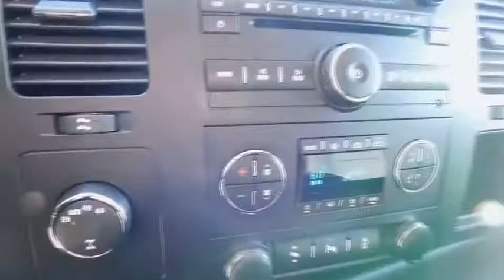2012 GMC Sierra 1500 Wilson, Rocky Mount, Raleigh, Wake Forest, Zebulon, NC 13323A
2012 GMC Sierra 1500
2012 GMC Sierra 1500 SLE - Stock#: 13323A - VIN#: 1GTR2VE79CZ154646

ONE OWNER, LOCAL TRADE, GM CERTIFIED, 100% SERVICED AND FRONT LINE READY, ALLOY WHEELS, XM RADIO, ONSTAR, BRAND NEW P285/70/17 FIRESTONE DESTINATON A/T, SPRAY IN LINER, LEVELING KIT, and BLUE TOOTH FOR PHONE. Convenience Package (Electric Rear-Window Defogger, Power-Adjustable Pedals For Accelerator & Brake, Remote Vehicle Starter System, Ultrasonic Rear Parking Assist w/Audible Warning, and Universal Home Remote), Heavy Duty Cooling Package (Heavy-Duty Air-to-Oil External Engine Oil Cooler and Heavy-Duty Auxiliary External Transmission Oil Cooler), Heavy-Duty Trailering Package (Heavy-Duty Rear Automatic Locking Differential), Off-Road Suspension Package, Power Tech Package (Bluetooth For Phone, Dual-Zone Automatic Climate Control, EZ-Lift Tailgate, Front Halogen Fog Lamps, Locking Tailgate, and Steering Wheel Mounted Audio Controls), and Skid Plate Package. You won't find a better truck than this gorgeous 2012 GMC Sierra 1500. This superb GMC is one of the most sought after used vehicles on the market because it NEVER lets owners down. Praised by Consumer Guide for its interior materials. GM Certified Pre-Owned means you not only get the reassurance of a 12mo/12,000-Mile Bumper-to-Bumper limited warranty, but also an Exclusive CPO Maintenance Plan, up to a 6-Year/100,000-Mile, $0 Deductible, Fully Transferable, Powertrain Limited Warranty, a 172-point inspection/reconditioning, 24/7 roadside assistance, Courtesy Transportation, 3-Day/150-Mile Customer Satisfaction Guarantee, 3 month trial OnStar Directions & Connections Service if available, SiriusXM Radio 3mo trial if available, and a vehicle history report. GM Certified Pre-Owned means you not only get the reassurance of a 12mo/12,000 mile Bumper-to-Bumper limited warranty, but also up to a 6-Year/100,000-Mile Powertrain Limited Warranty, a 117-point inspection/reconditioning, 24/7 roadside assistance, and a complete CARFAX vehicle history report.